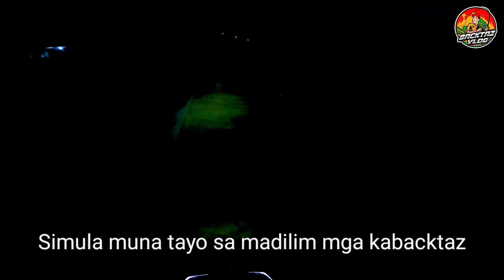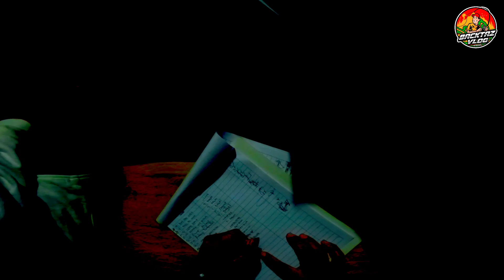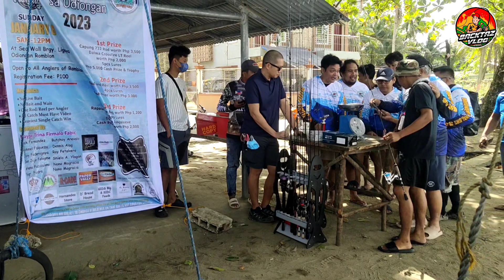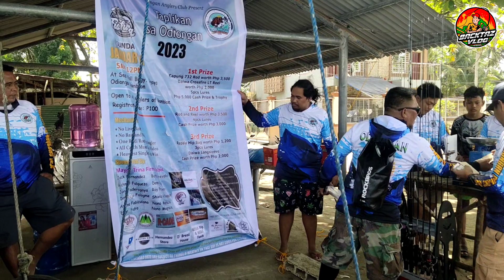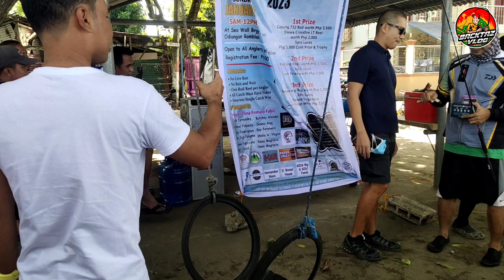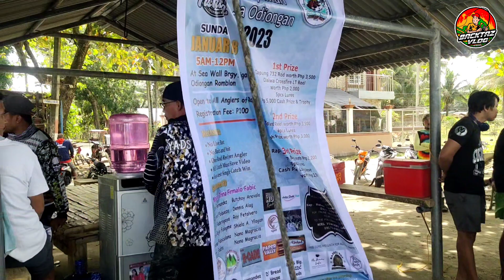Taplikan sa Odiongan 2023 1st shore Casting Tournament.